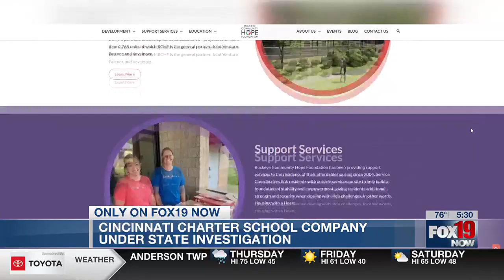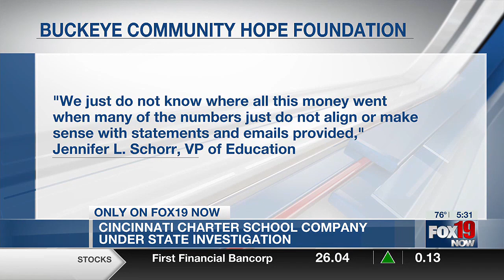Cincinnati charter schol company under state investigation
State auditors are looking into allegations of fiscal mismanagement